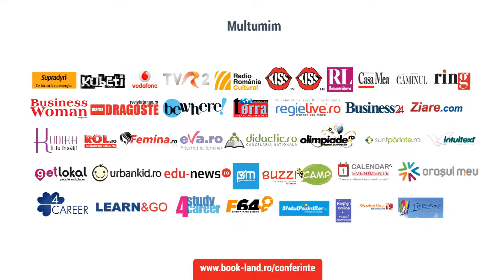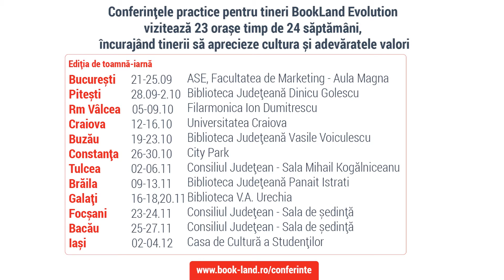Florin Pasat & Supradyn